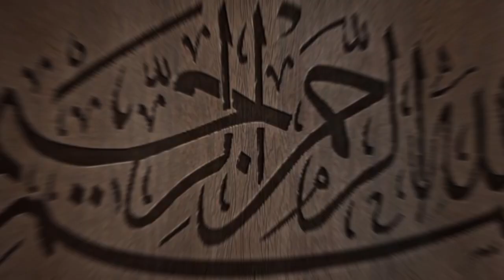Hoorun ki sardar ki sad story | Islamic story | Urdu & Hindi | prophet story | msailehal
Hoorun ki sardar ki sad story | Islamic story | Urdu & Hindi

jannat ki hoor hooron ki sardar hazrat muhmmad saw or jannati hooro ki sardar hooron ki sardar hai jannati aurat jannat ki hoor kaisi hogi jannat ki hoor ka bayan hooron ki sardaar our rasulullah ka dard bhra waqia jannat ki aurat sardar jannat ki sardar aurat jannat ki sardar aurtain jannat ki hoor aur h#pakistN
azrat bilal ka waqia hoor ka waqia jannat ki hoorain hooron ki malka jannat ki hoor ka waqia jannat ki neimaton ka bayan

hoor ain
 hoor se nikah
72 hooren

sex with hoor

 hoor sehambistari

fairy

pari

angel

 angel girl

hooron ki sardar ka waqia

Islamic video

 info

 Islamic kahani

Hoorun ki sardar ki sad story

 Islamic story

Urdu & Hindi

72 virgin

 hoor movie, hoor video